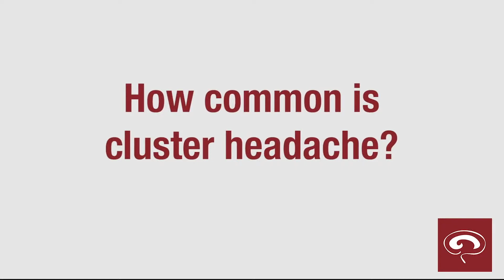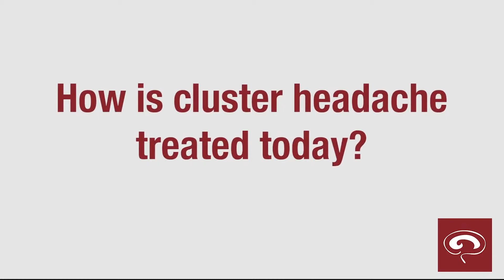Understanding Cluster Headache: A Q&A with Dr. Stewart Tepper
Dr. Stewart Tepper explains the unique primary headache disorder that causes short attacks of incapacitating head pain.